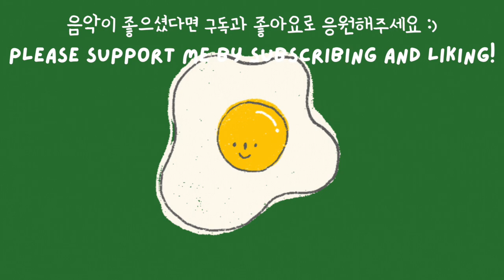써니 싸이드 업! (Sunny Side Up) : 귀여운 피아노 음악, 무료 배경음악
Have you ever heard of a battleground game?😆
It's the first time I've tried it while watching a streamer broadcast on YouTube,
but it's so, so, so, so very difficult.
I made a team with my husband's co-workers on the weekend,
and somehow I felt like I was a burden.😭
I have to practice hard on my own!💪